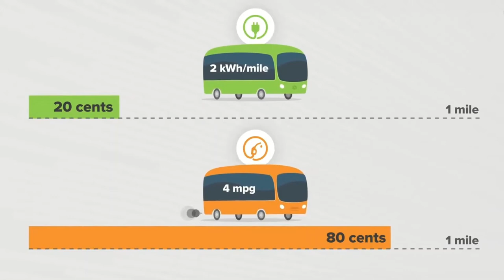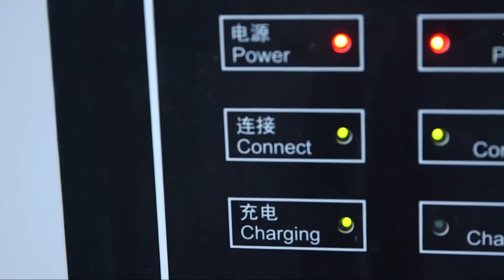EASY BUS PITCH